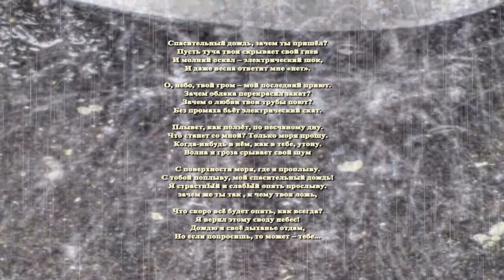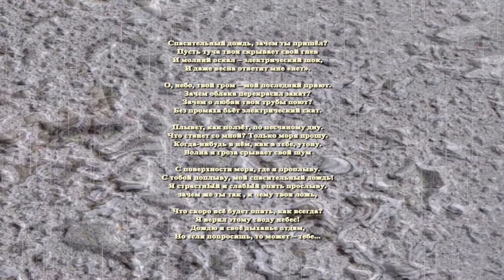Спасительный дождь Балан Башкин Петербург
Спасительный дождь  Балан Башкин Петербург Дождь